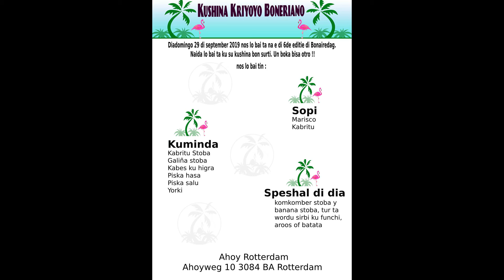Kushina kriyoyo boneriano